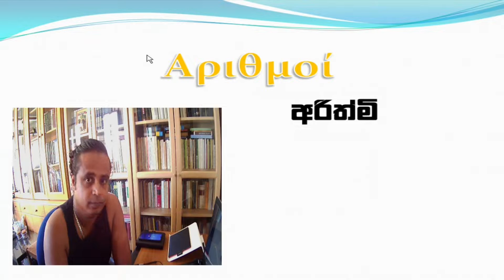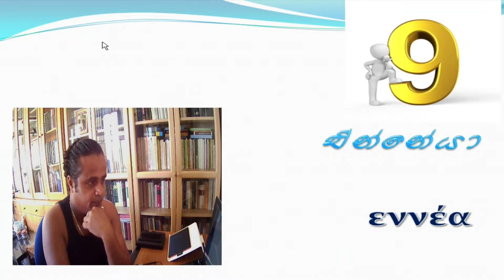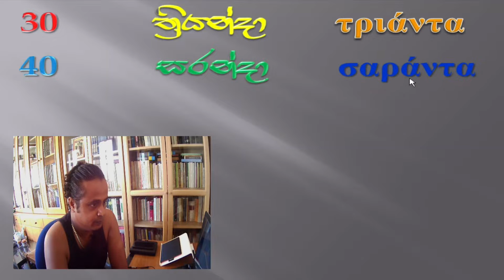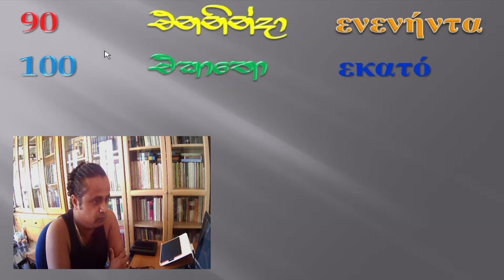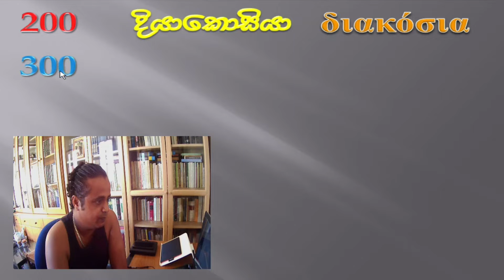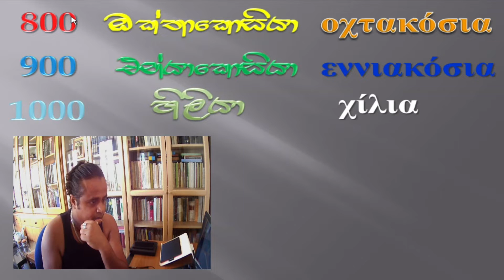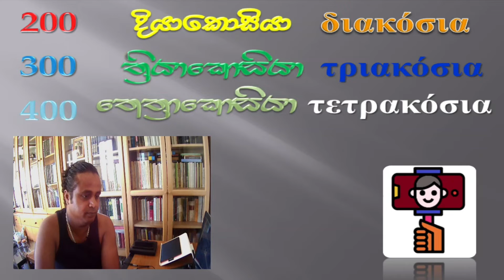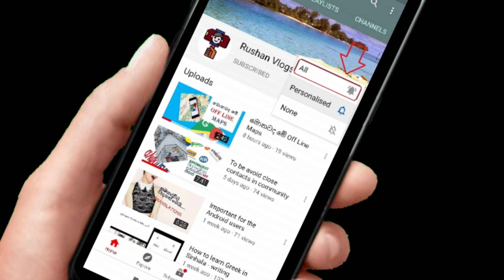ග්‍රීක් වලින් ගණන් කරමු ....! πώς να μετράμε , αριθμούς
ග්‍රීක් වලින් ගණන් කරමු ...,Greek is the common language in Cyprus and Greece . to be make good communication Greek is most important in Cyprus and Greece  ... any how i try to explain basic of Greek language

rushanvloggs නොතේරෙන ග්‍රීක් තේරෙන සිංහලෙන් ..,How to learn Greek in sinhala#